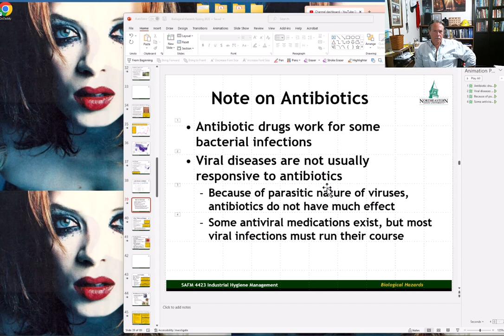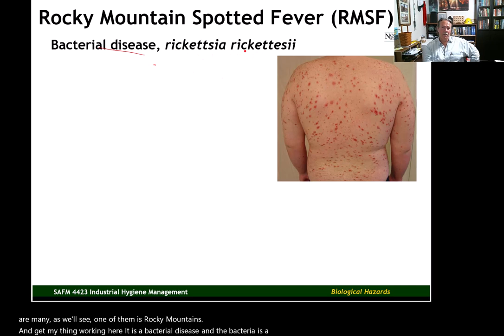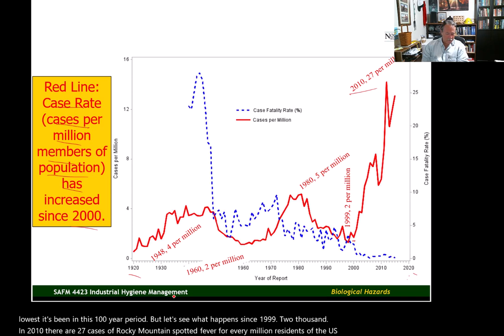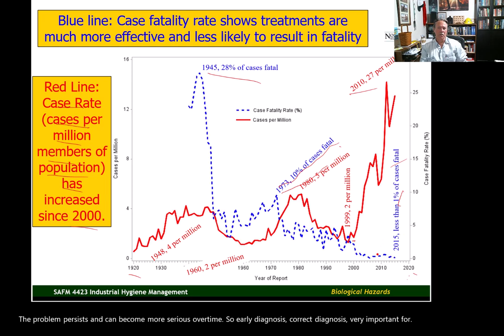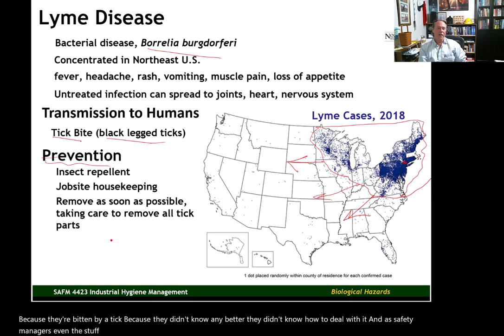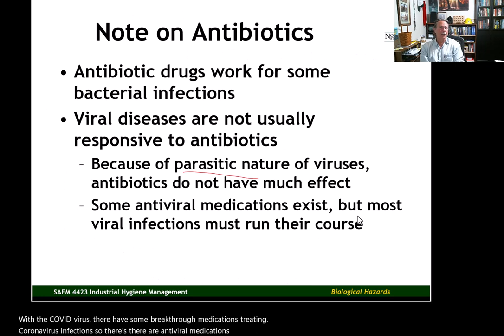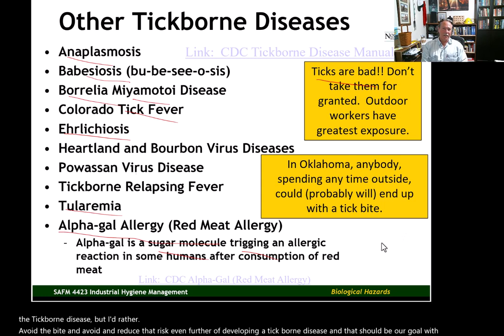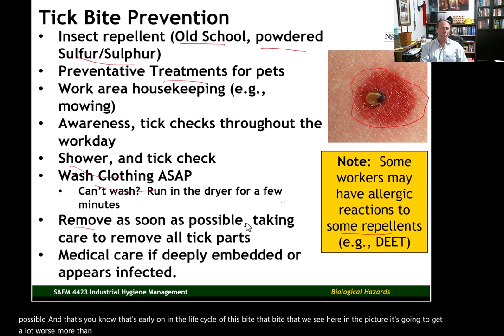U4V5 Bacterial Diseases Part 2 Tick Borne SAFM 4423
SAFM 4423, Unit 4, Video 1
Song:  No Other Love
Year: 2003
Artist: Heart
Album: Jupiter's Darling